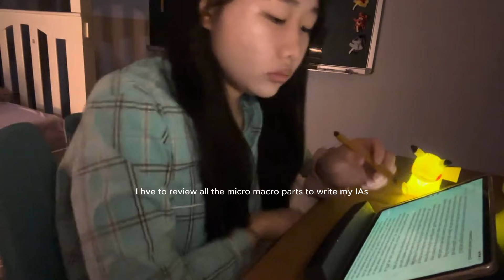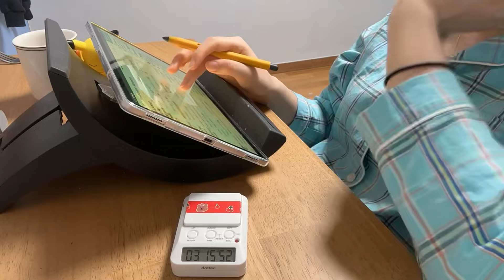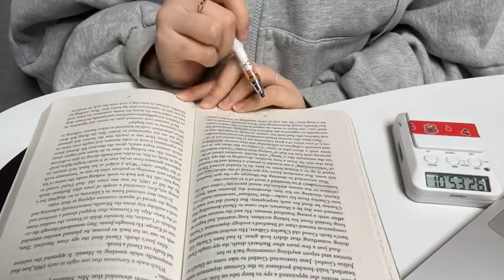Study vlog❄️I tried studying 12 hours during winter break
Hi guys!! I was actually working on my ski vlog, but it was taking forever so I edited this first. Honestly, I was not at all productive during winter break so I decided I needed this to get back into study mode b4 going back to school. I feel like timing ur focus time rlly helps cuz u can actually see the time u hve wasted if u haven't studied well or be proud of yourself for having studied a lot. After filming this video I learned how long a day can be. Enjoy:)